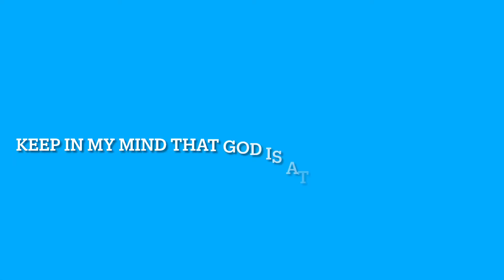Happy birthday to Esito